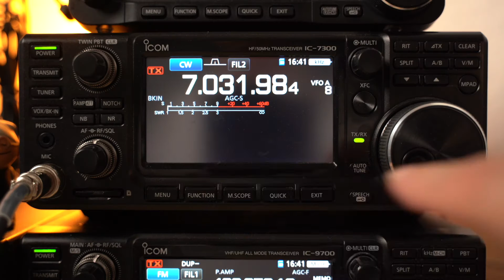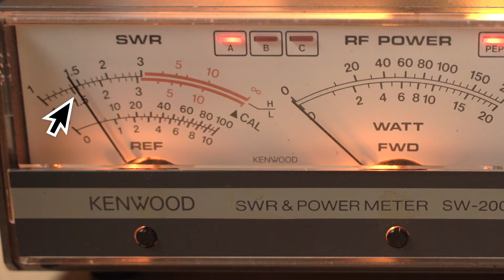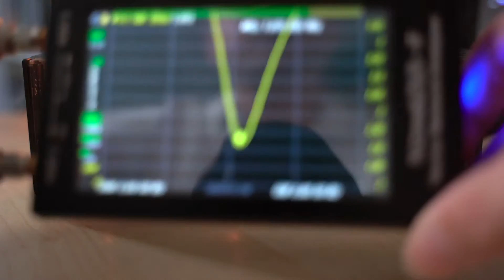Amateurfunk Basics - SWR Stehwellenverhältnis - Was ist das?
In diesem Amateurfunk Basics Video geht es um die Stehwelle. Was sind Stehwellen, wie entstehen sie und was ist das Stehwellenverhältnis. Wie kann man es messen und wie kann man es berechnen.

Bei diesem Video handelt es sich um ein Video, für das es ein Making of gibt. Das Making of wird am Dienstag, 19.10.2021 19:00 Uhr auf TREFF.DARC.DE ausgestrahlt.
Du hast dort die Möglichkeit mir fragen zum AFU Channel zu stellen.
Ich freu mich schon, euch alle dort zu treffen.

Ich wünsche dir viel Spaß mit diesem Amateurfunk Video.

Falls dir das Video weiter geholfen hat, kannst du mir gerne eine Tasse Kaffee dafür spendieren. Dafür mussst du nur diesen Link benutzen:

Falls du kein DARC Mitglied bist, schreib bitte eine kurze Mail an Manfred, DL2GWA. Er schickt dir dann einen Gastzugang für den Vortrag. Seine Mailadresse ist:

* Der NanoVNA V2
* RF Demo Kit
* Der kleinere NanoVNA

Links.